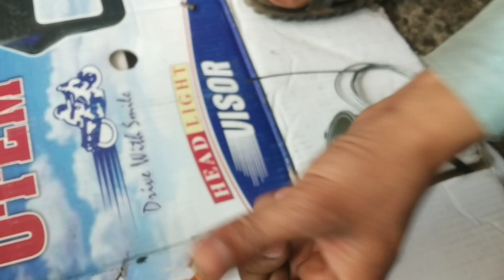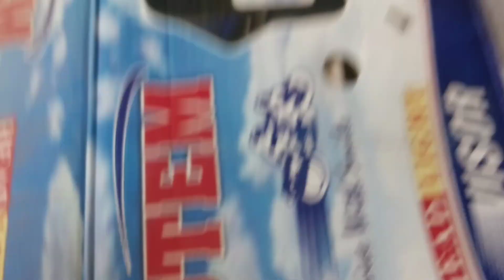carburettor flud pin badalne ki jarurat nahin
carburettor over fuel problem solve